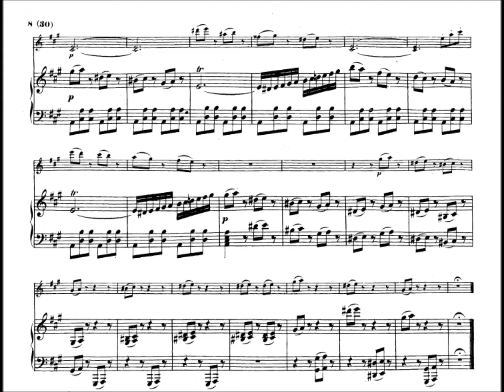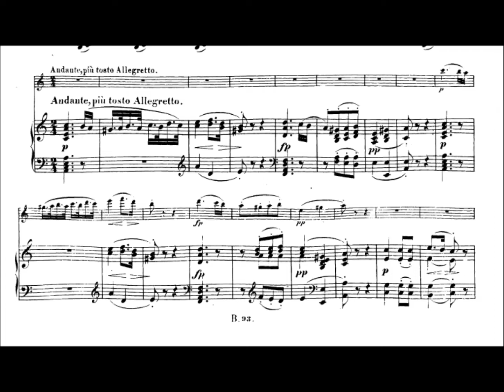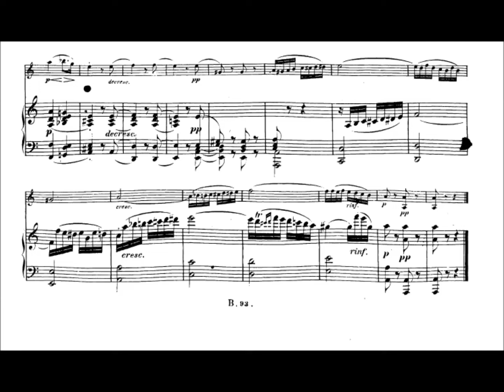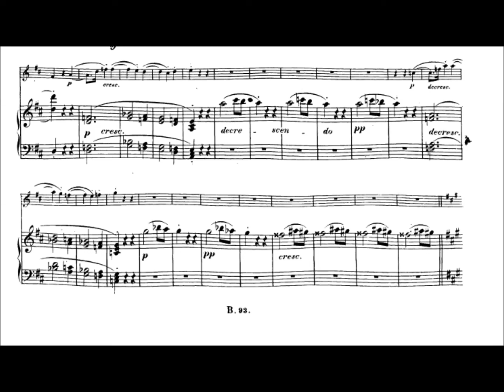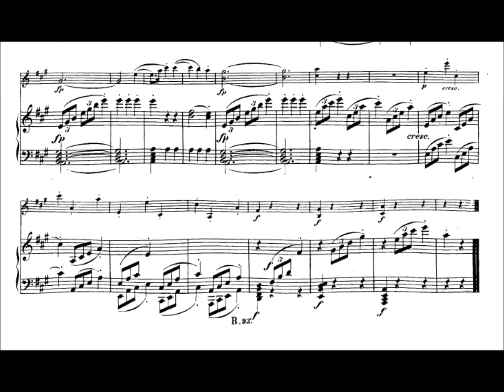Beethoven Sonata op 12 n2 | Argerich & Kremer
Mvt 1 00:00
Mvt 2 05:45
Mvt 3 10:56